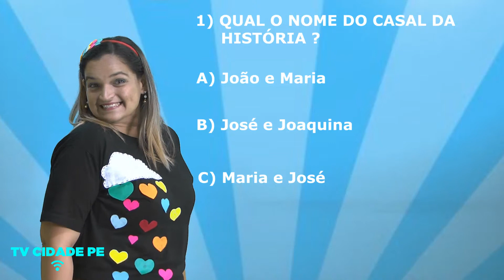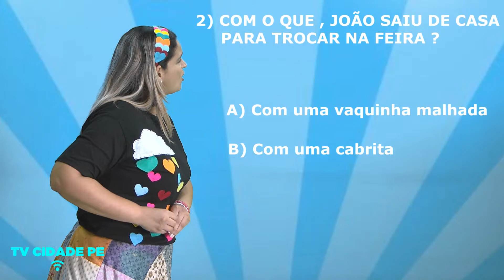as historinhas de tia kaká Joao bobo ou joao esperto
Estimule no seu filho a imaginação e criatividade!
Descubra o mundo encantado das historinhas infantis!

HISTORINHA DESTE EPISÓDIO: JOÃO BOBO OU JOÃO ESPERTO!